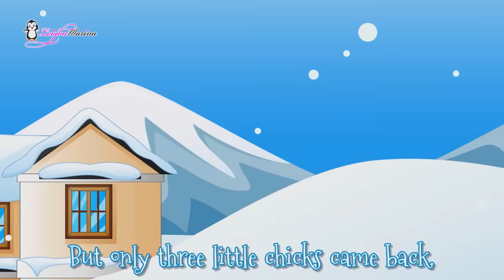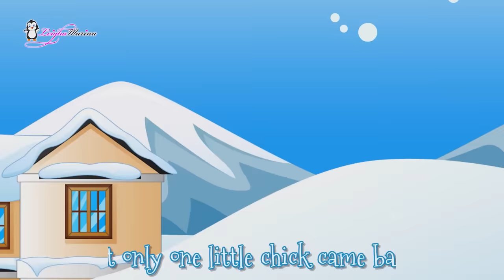Nursery Rhymes | Baby Shark | Skidamarink | Once I Caught a Fish Alive - Leigha Marina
Kid's nursery rhymes song compilation playlist 1 hour long. 60 minutes long nursery rhymes song collection of your favorite kid's songs such as most popular Baby Shark, Once I Caught a Fish Alive, Skidamarink, Five Little Penguins. Our nursery rhymes kindergarten song collection is great for learning numbers and colors.

Nursery rhymes in English, canciones en inglés para niños, Comptines en anglais, Lagu-lagu anak berbahasa Inggeris, Musik Untuk Anak, barnvisorna på engelska, Músicas em inglês para crianças, Gyerekzene, Kinderlieder in Englisch, 英文兒歌, Písničky v angličtině, أناشيد أطفال باللغة الإنجليزية, अंग्रेजी में नर्सरी कविताएं, Barnerim på engelsk, Canzoni per bambini in inglese, Engelse kinderliedjes, Piosenki dla dzieci po angielsku